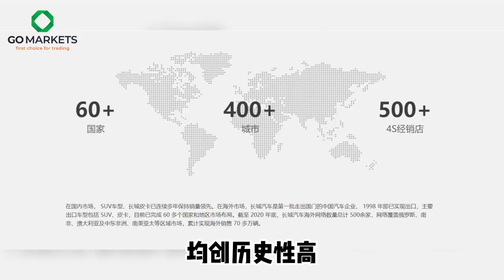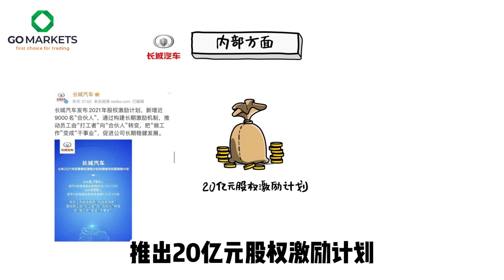为何长城汽车今年涨的这么猛？